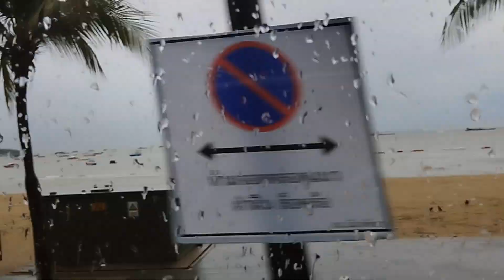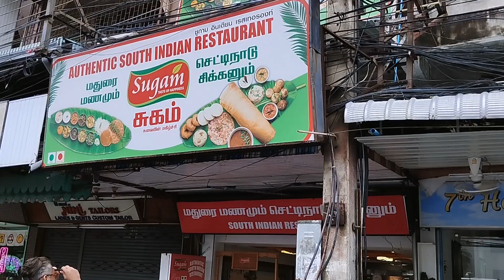Pattaya Tourist Places | Thailand Tour | Alcazar show thailand 2024 | Bangkok Trip | Famous Shows